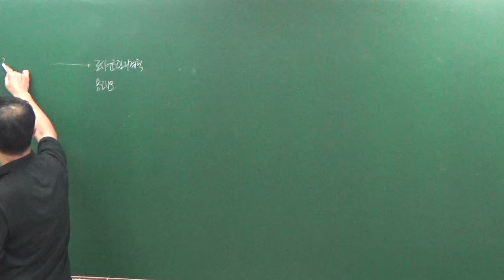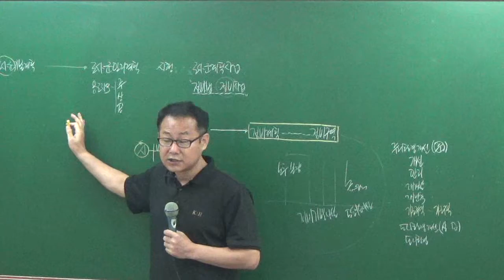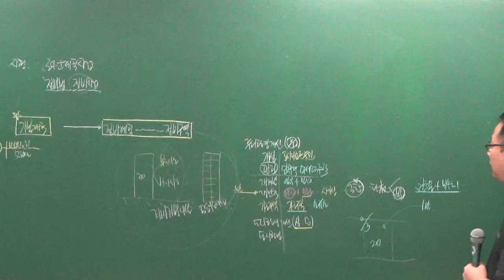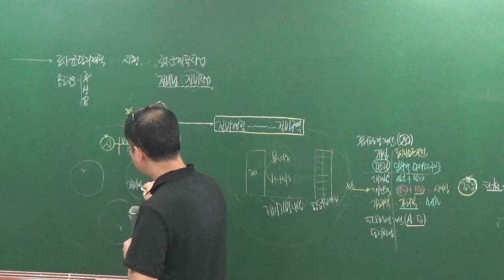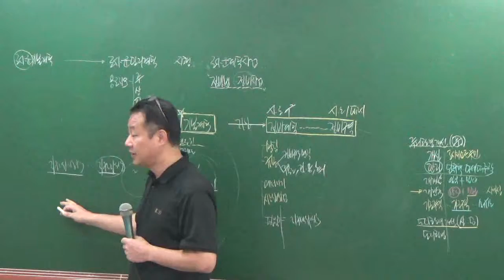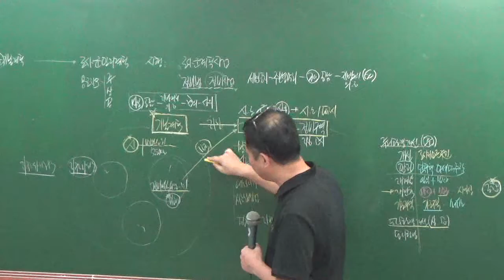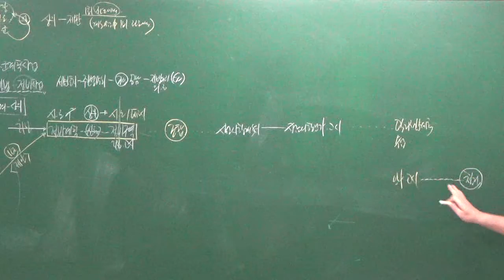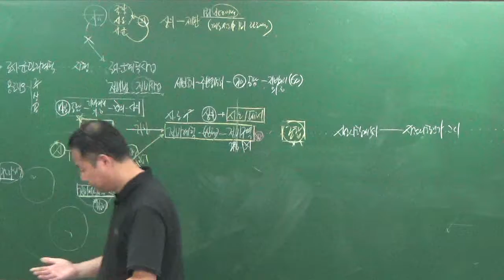공법8-13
8월문제풀이과정